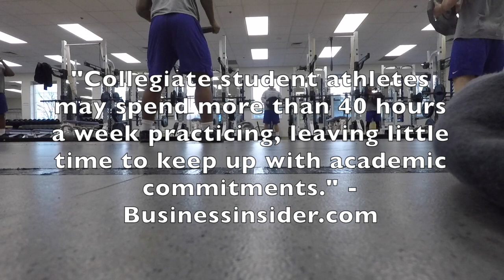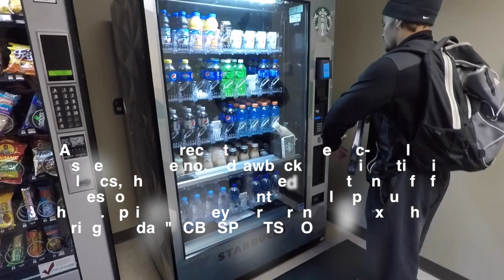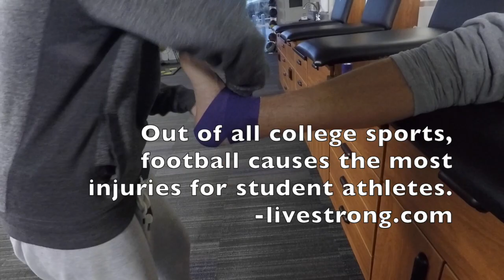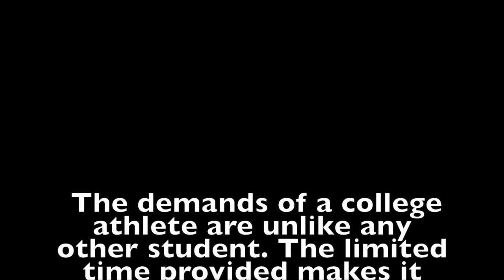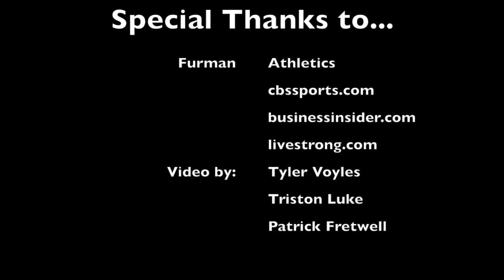Daily Life of a College Football Player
Two perspectives on a typical day in the life of a Furman University football player